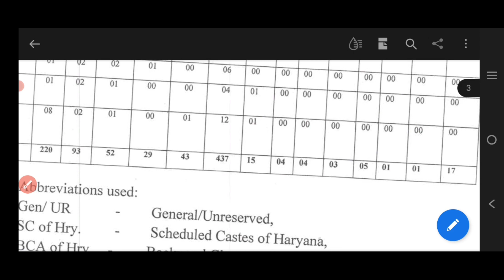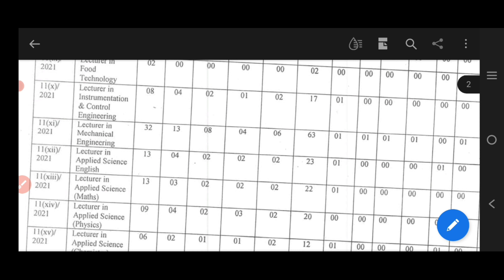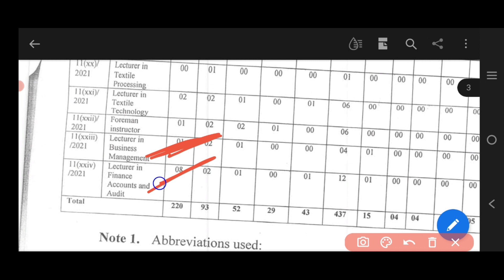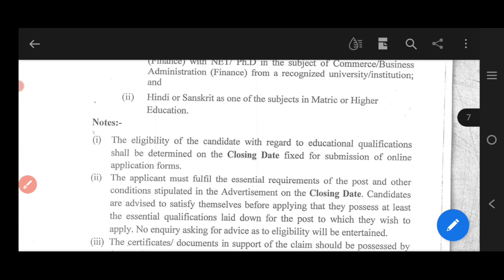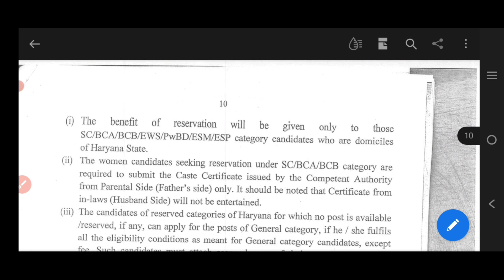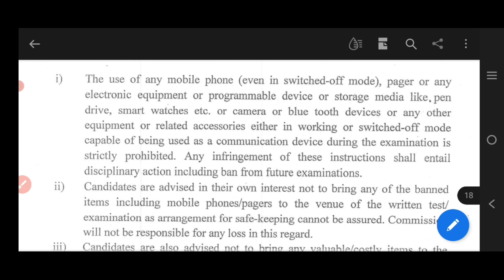Hpsc assistant professor vacancy | Hpsc recuritment notification 2021 | lecturer jobs | Haryana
HPSC vacancy
 HPSC job notification
HPSC lecturer recruitment notification 2021 HPSC vacancy 2021
 how to fill the form of HPSC vacancy
 lecturer vacancy
HPSC Haryana Public Service Commission lecturer jobs 2021
HPSC lecturer vacancy direct link to apply online